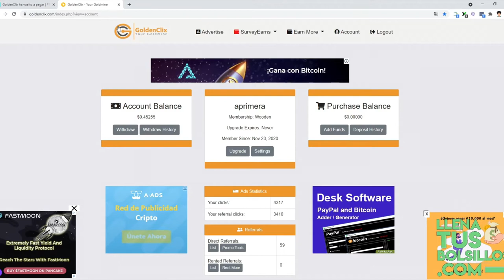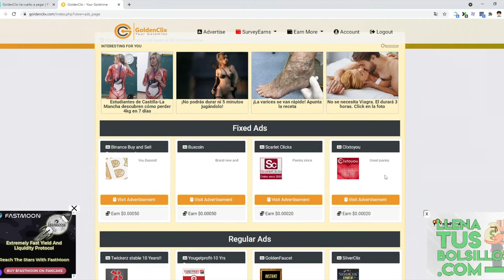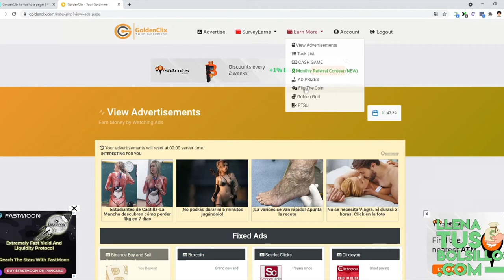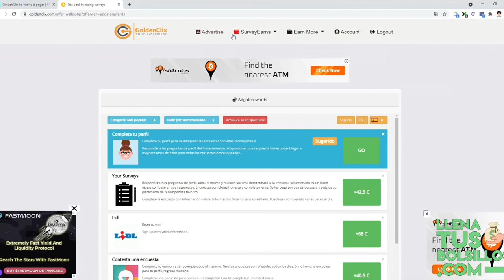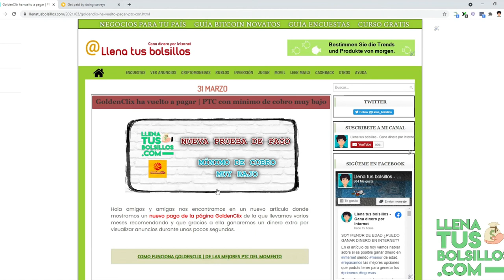Nuevo pago de GoldenClix por Payeer | Una PTC muy prometedora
🔴  NUEVO VÍDEO   🔴

Presentamos una nueva prueba de pago de GoldenClix en la que por ver anuncios y conseguir referidos se consiguen recibir ingresos gratis.

Golden Clix es una de las páginas PTC más prometedoras y que actualmente más recomendamos registrarse y trabajar por sus bajos mínimos de cobro y lo que se puede ganar.

● Llenatusbolsillos.com